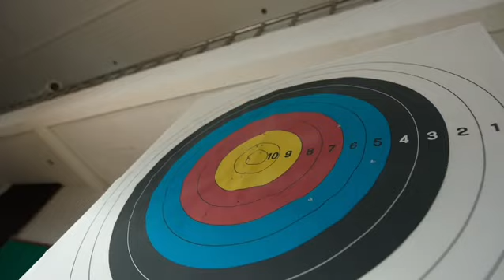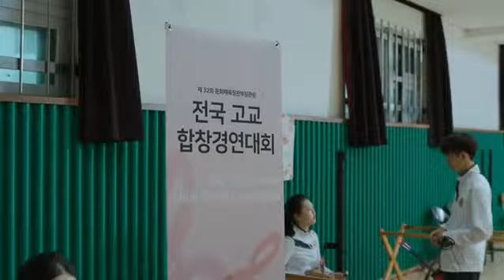ALL OF US ARE DEAD (EPISODE 1) (part 4)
All of us are dead full movie

All of us are dead season 1 episodes 1

Name: All of Us Are Dead (2022)
 Original name: 지금 우리 학교는
Jigeum Uli Haggyoneun Jigeum Uri Hakgyoneun Our School Now Now at Our School School Attack Release year:
2022 Status: Completed Country: Korean
 Genre: Drama, Horror, Suspense, Youth, Zombie Plot All of Us Are Dead is about a group of high school students who are faced with an extreme crisis situation when they become trapped in their school, while a zombie virus spreads like a wildfire.                      all of us are dead trailer

all of us are dead netflix trailer

all of us are dead zombie series

all of us are dead season trailer

 all of us are dead netflix series

all of us are dead series episode 1

all of us are dead full movie in hindi

 all of us are dead web series episode 1

 all of us are dead episode 1 in hindi

 all of us are dead episode 1 hindi dubbed

all of us are dead in hindi full movie

 all of us are dead season 1 full movie in hindi

all of us are dead full movie in hindi season 1

all of us are dead episode 1 in hindi dubbed

zombie wala film zombie wala film

zombies movies full movies

 zombie zombie zombie zombie videos